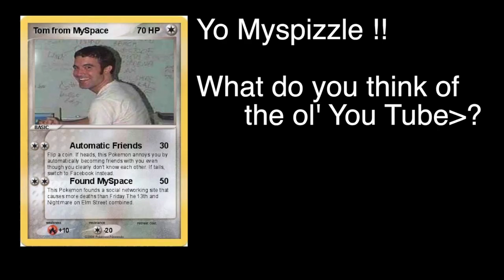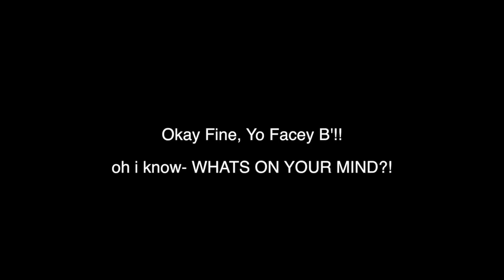If Social Media Had Opinions.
What would you ask Facebook ? What do you think MySpace would say about YouTube?

I'd love to know what you interpretations would be!